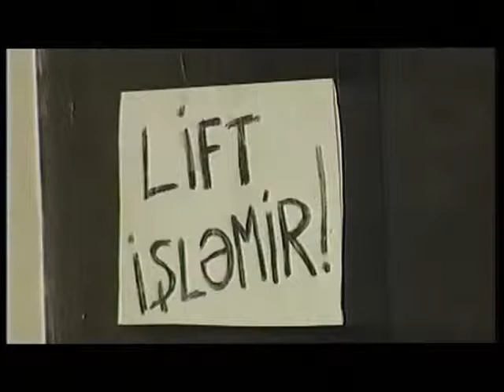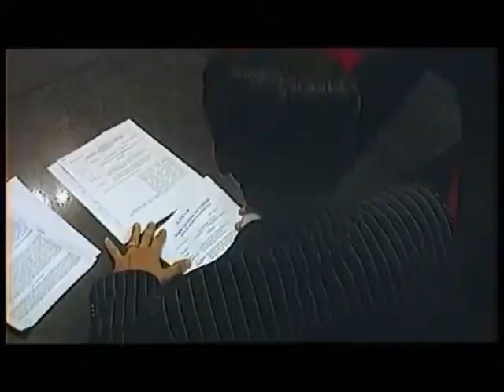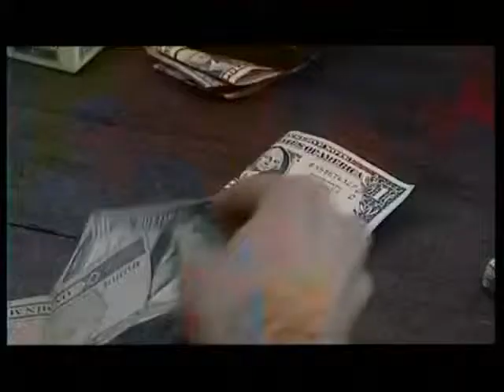Vüqar Əbdülov — "Sonuncu Şahid" | 2-ci seriya | 1-ci hissə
Kriminal mövzuda çəkilmiş bu filmdə Vüqar Əbdülov Samir rolunda çıxış edir.